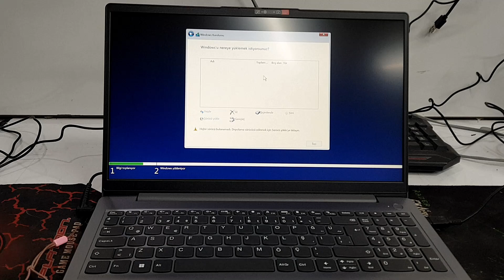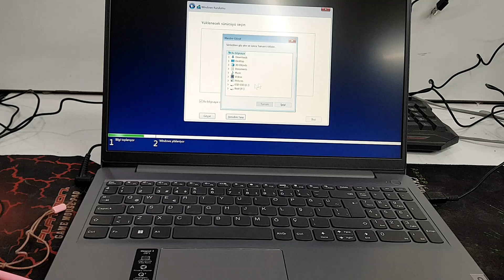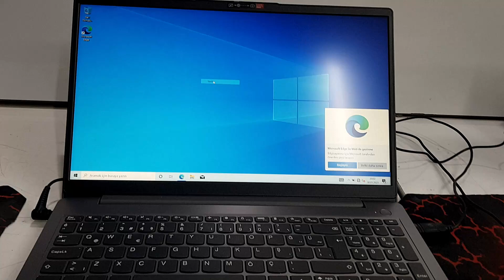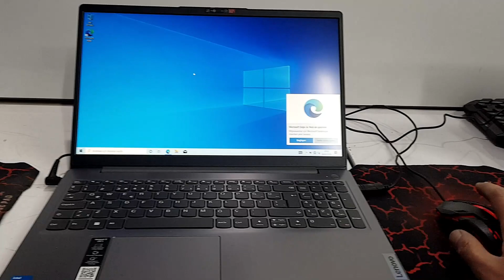عدم ظهور الهارد دسك اثناء تنصيب وندوز 10 وندوز 11| في الاجيال 11 و12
في اللابتوبات الحديثة و على الاخص المحتوية على الاجيال الحادي عشر والثاني عشر من معالجات انتل بدأت تواجهني مشكلة عدم ظهور الهارد دسك اثناء تنصيب وندوز 10 و وندوز 11
بعد البحث عن سبب المشكلة تبين ان سببها هو تقنية ال Volume Management Device او VMD والتي يمكن الغاءها في بعض الموديلات عن طريق اعدادات البايوس ولكن لا ينصح بالغاءها ابدا لانها تساعد في رفع اداء الجهاز بشكل ملفت
وللحفاظ على عدم الغاءها فيجب عليك مشاهدة الفديو بشكل جيد وتطبيق ما فيه من شرح مبسط
مشاهدة ممتعة ونافعة اتمناها لكم

الملفات المستخدمة في الشرح
يمكن تحميلها من الرابط ادناه